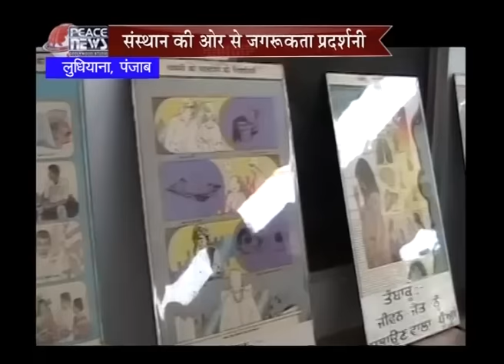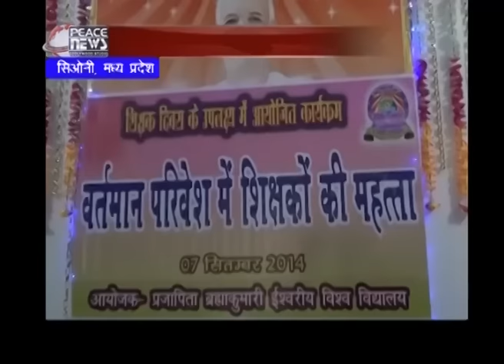september 13 2014 - Peace News - Brahma Kumaris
HEADLINES :

 Seminar on Value based social service and goodwill of society in Vaishali Nagar (Jaipur), Appeal to Social workers for Selfless Service

- Film actress Gracy Singh's spiritual presentation flashed golden culture, Call for construction of New Bharat

- De-addictions rally organized in Ludhiana, focused on solutions for the problems of addiction

- Meeting were happened for President & Vice-President of Nepal with members of Brahma Kumaris, Humble Invitation to visit Mount Abu

- Programs organized in various parts of country on the occasion of Teacher Day, appealed to provide a Value based education

- Ganesh festival celebrations along with Godly message, Masses advised to adopt Spiritual powers to solve the problems of life

- Silver jubilee celebrations of Organization's service in Russia, Dadi Ratanmohini stated that Values will make a Valuable life.

Organizer: Brahmakumaris